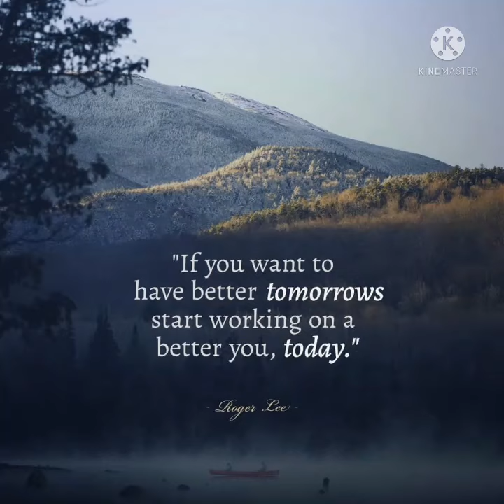Roger Lee Quotes 🍁